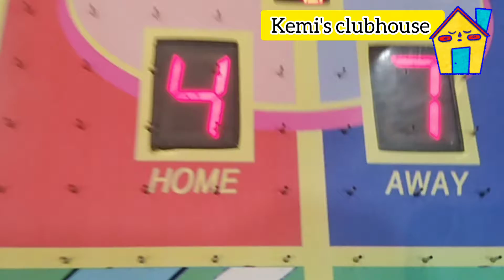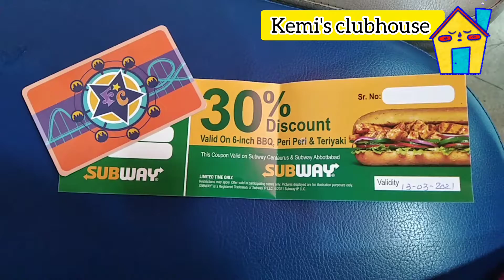Visit To Fun City || Fun Day ||kemi's clubhouse